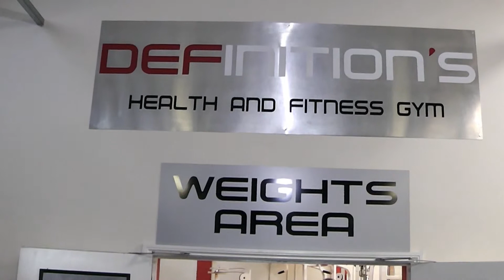Workout!!!2015 Hungry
2015 workout created by Deividas Toleikis.